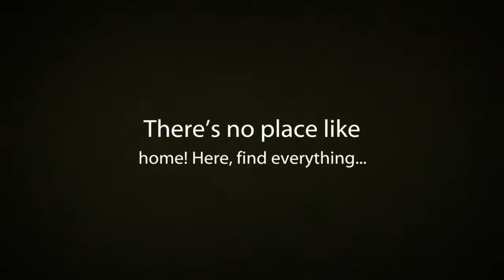Seaside Chic LLC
There's no place like home -- and there's no place like Seaside Chic LLC! Here you'll find everything related to the home -- indoors and out. We're passionate about home décor, furniture, interior design, and everything that makes your house a home. You'll find articles that are truly helpful, written by experts who take pride in sharing their knowledge of home-related topics.